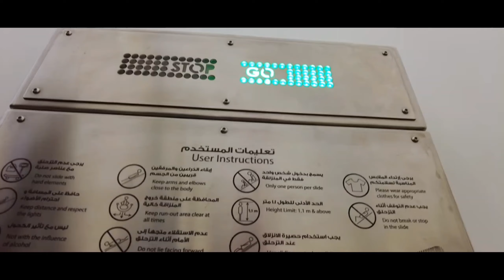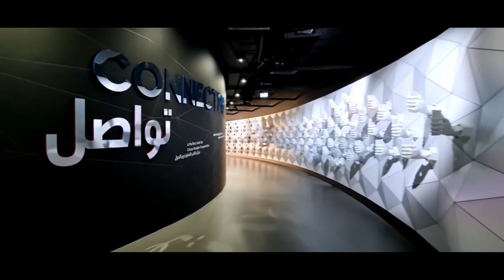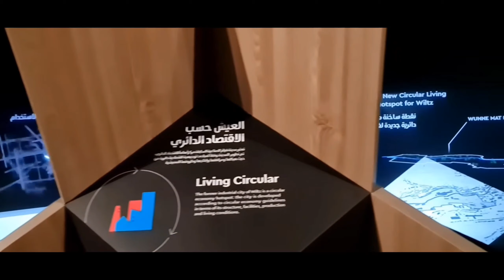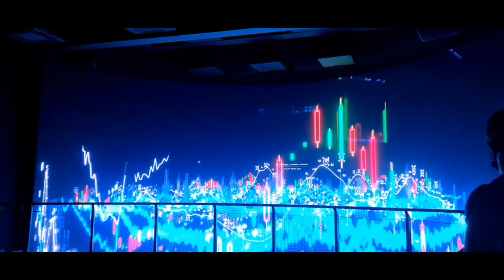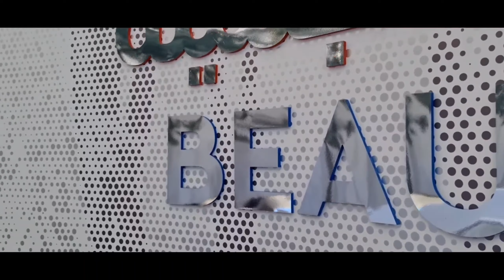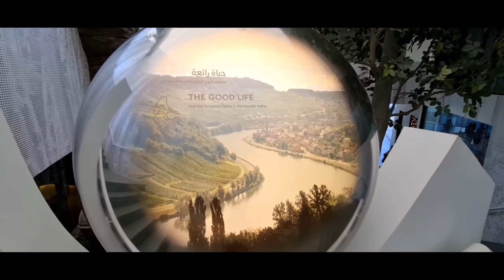Luxembourg Pavilion Expo 2020 Dubai luxembourg Pavilion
OUR SHOPEE  NO CREDIT CARD ONLY DEBIT CARD TAKE 3 EMI GOOD TO GO IN UAE
1

how to get instant loan|| CashNow app in UAE AED500 TO 5000 ONLY 5 MINUTE APPROVAL

GET100 .IS CORD  AED 20,